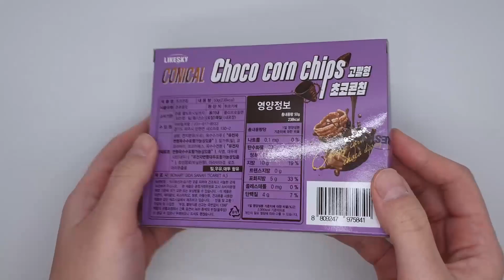고깔형 초코콘칩 내돈내산 간단 리뷰! 편의점신상 초코과자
GS25 편의점신상 고깔형 초코콘칩 리뷰입니다🌽🍫
좀 더 상세한 리뷰는 윰니 블로그를 확인해 보세요💕